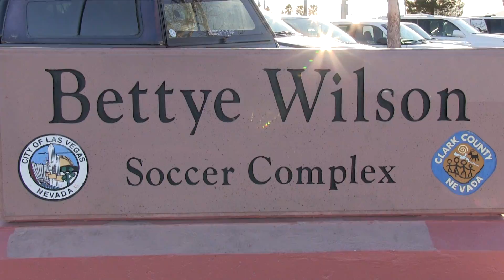NEVADA UNITED 01 MM vs FC CALIFORNIA VELOCITY BLK GU19 Chapman Auto Group 2 22 2020 HL